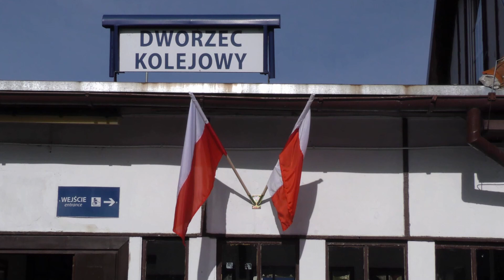Biało-czerwona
Biało-czerwona  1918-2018:  100 lat niepodległości Polski.
„Biało-czerwona” - moje własne poczucie polskości – tekst i muzyka Zbigniew Wiekiera.
„Biało-czerwona” z albumu dwupłytowego, z płyty „Biało-czerwona” w wykonaniu Wędrowców  Hel:01.2017.
Wędrowcy nagranie w 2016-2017r. W składzie: Kinga Loose, Eliza Dzikowska, Julia Płocka, Radek Opiła,
prawie wszystkie ujęcia w klipie - Zbigniew Wiekiera
oprócz: ujęcia górskie Karkonosze i Tatry - "Turysta na wyprawie", ujęcia gali banderowej - Ryszard Kretkiewicz, ujęcia z drona - Mateusz Soldatke.
100 lat niepodległości Polski, nie kolejnego numeru RP ale POLSKI!
A więc świętujmy!